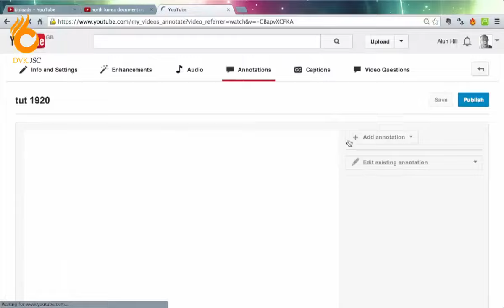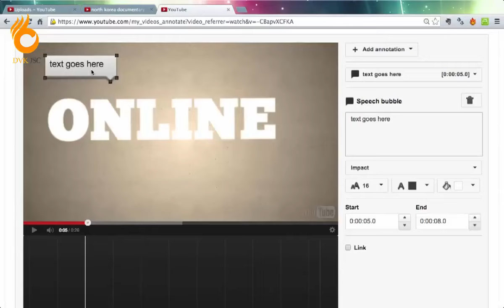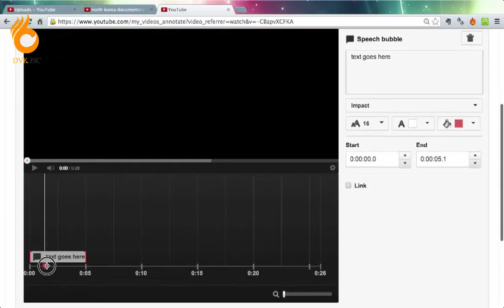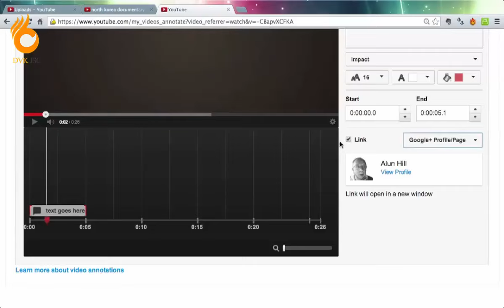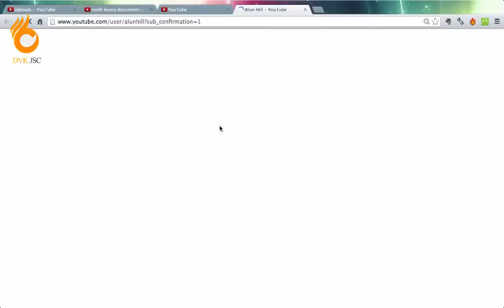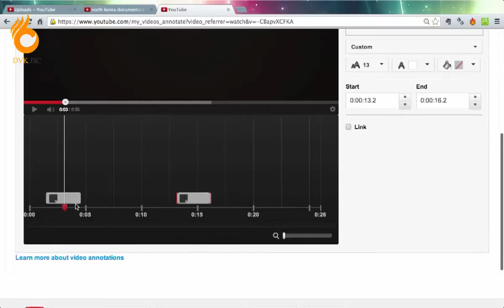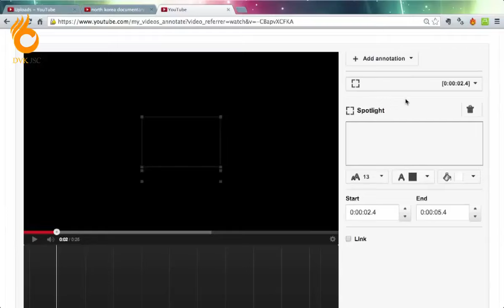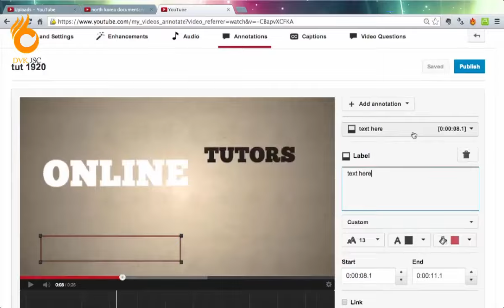Thẻ trên youtube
video của Nguyễn Công Trình